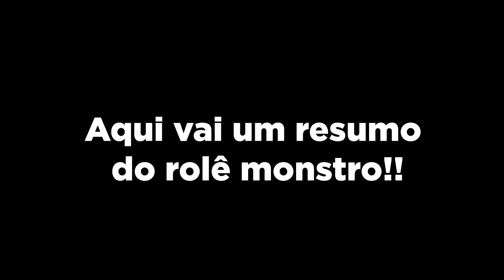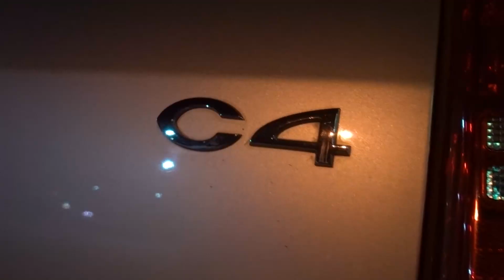DO JOGO PRA VIDA REAL - PEUGEOT 206 TUNADO IGUAL NEED FOR SPEED